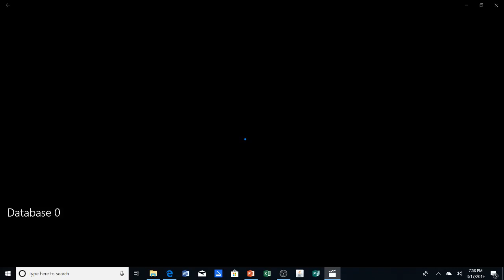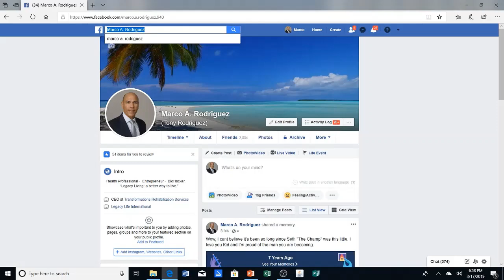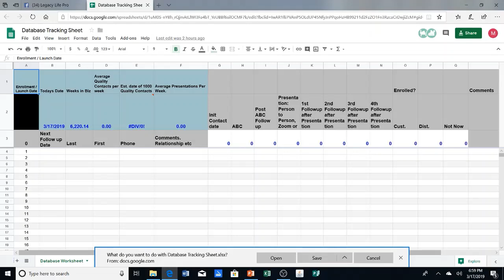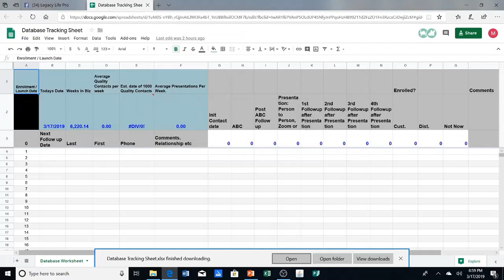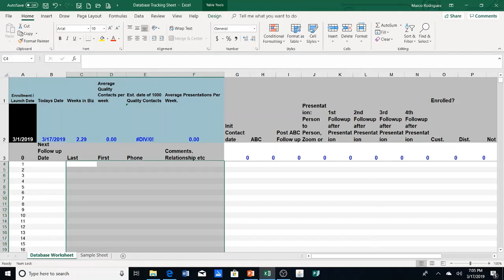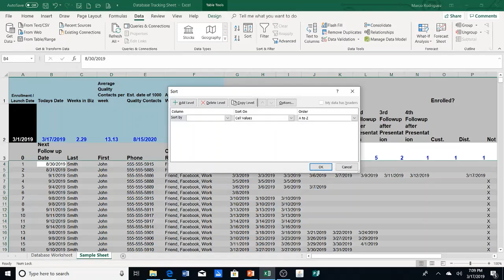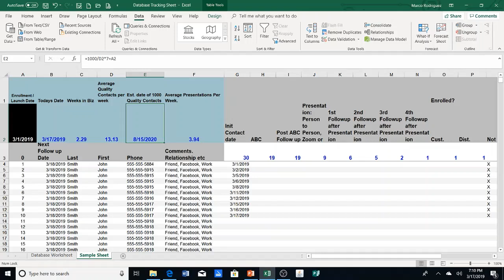Marco Rodriguez Database Training Video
Marco Rodriguez Database Training Video - Legacy Life International